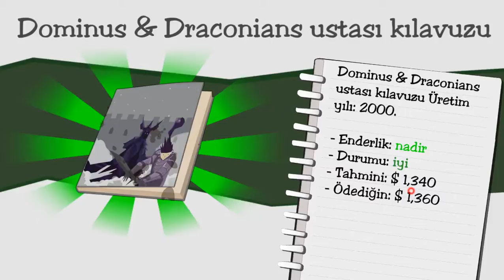DEALARS LİFE TAVUKLAR EN İYİ ARKADAŞIMIZ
Merheba ben casaplanca kanalıma  hoşgeldiniz  yotubeye yeni başlaım

şimdi gelelim ne yapıcagıma :
 ilk olarak 100 abonem olursa her ay bir hediye göndereceğim .
şimdilik görüşmek üzere :)